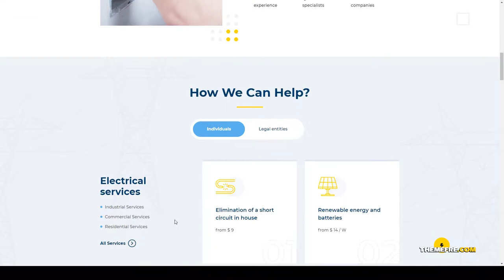MrWatt - Electrician Services WordPress Theme 15 electrician Easy Create Website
Compatible Browsers IE11, Firefox, Safari, Opera

 Columns 4+

 Layout Responsive

 Tags construction, electric, electrical, electrical company, electrical repairer, electrician, electrician company, electricity, electricity business, electricity company, electricity services, engineering, maintenance, mechanic, repair